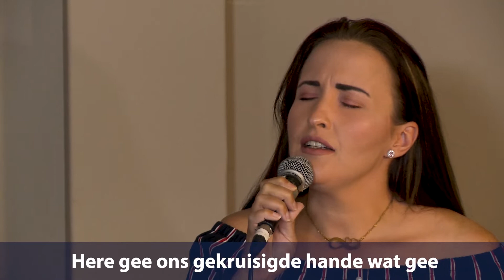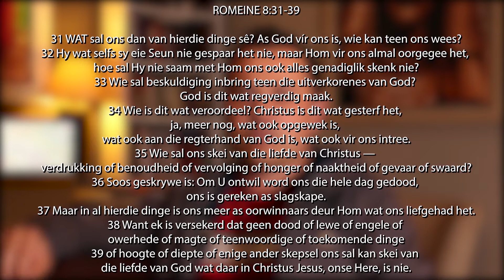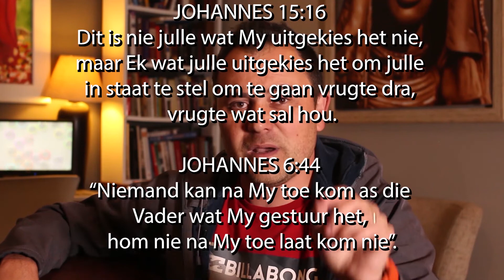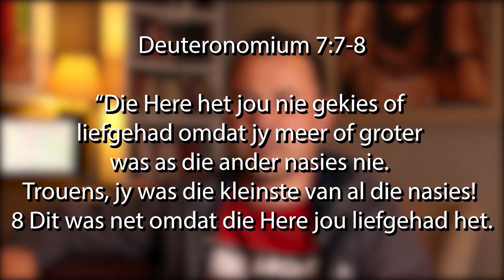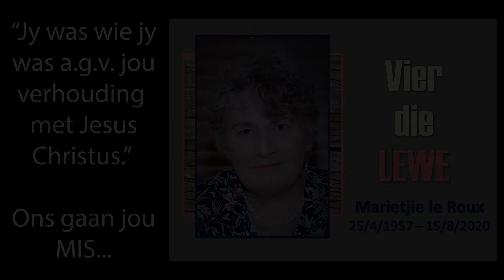Novel 40 Dae Veldtog e-Diens vir Sondag, 23 Augustus 2020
Novel vervolg met ons 40 Dae Veldtog genaamd: 20/20 VISIE. Week 2 se tema is Sien Myself Anders.

Ek wil jou aanmoedig om steeds te volhard in ons 40 DAE en toegewyd deel te neem. My gebed is dat elkeen van ons in hierdie tyd ten spyte van die omstandighede nader en nader aan ons skepper sal beweeg.

Dankie dat jy toelaat dat God op jou hart skryf.

✝️ Ds. Sebastiaan van Dyk
🎶 Henry L Routh, Chantell de Bruin, George Andrews, Mignon du Plessis, Nicojan Bornman, Christiaan Bornman
🔊 Jeandré Slabbert
🎥 Sebastiaan van Dyk, Jeandré Slabbert